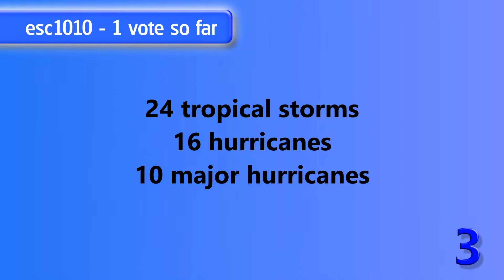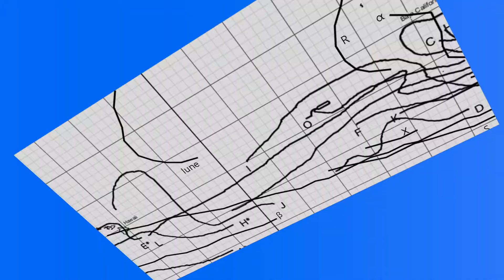2014 Featured Hypothetical Hurricane Season Voting closes November 4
If you haven't already, make sure to vote your favourite